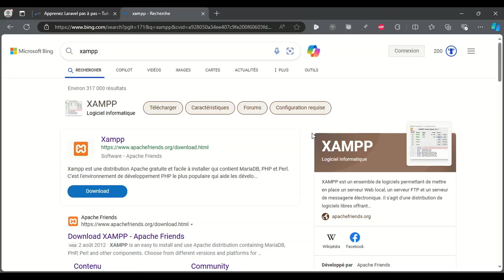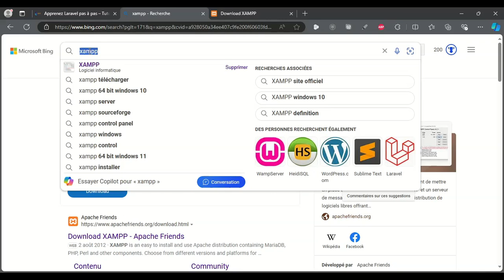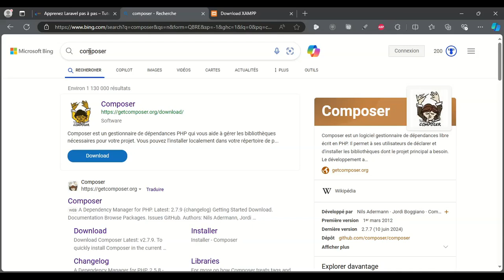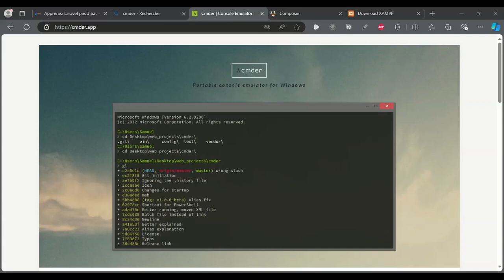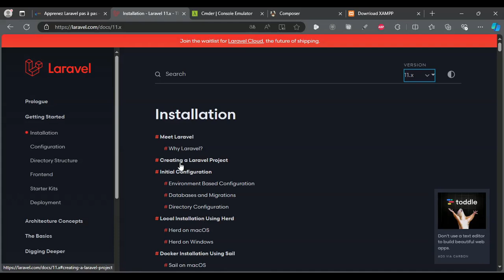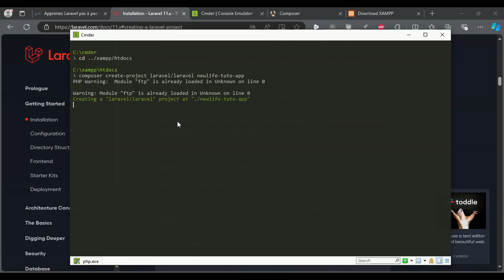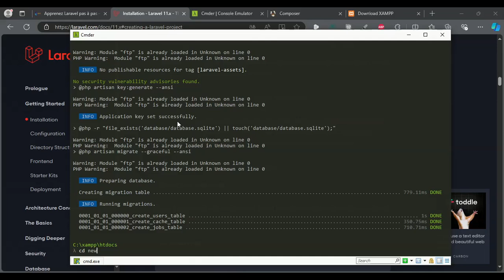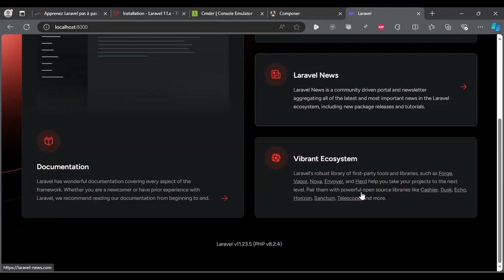Apprenez Laravel pas à pas (2) Installation de PHP à partir de Xampp, Composer et Laravel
Bienvenue dans cette série de formations Laravel spécialement conçue pour les débutants ! Si vous souhaitez maîtriser l'un des frameworks PHP les plus puissants et populaires, alors vous êtes au bon endroit. Que vous soyez un développeur débutant ou que vous cherchiez à enrichir vos compétences en PHP, ce tutoriel vous guidera étape par étape pour créer des applications web robustes et modernes avec Laravel.

Ce que vous allez apprendre :
- L'installation de Laravel et la configuration de votre environnement de développement
- Les bases des routes, des contrôleurs et des vues pour construire des pages dynamiques
- L'utilisation d'une base de données SQLite pour le développement
- La gestion des migrations et des modèles pour structurer vos données
- Les bases de l'authentification, des sessions et des middlewares
- La création d'une application web complète, du début à la fin

Rejoignez-nous dès maintenant et commencez votre aventure avec Laravel !